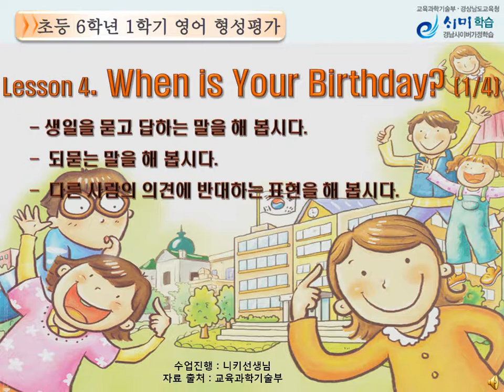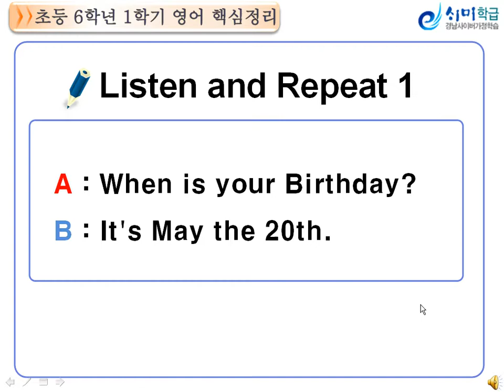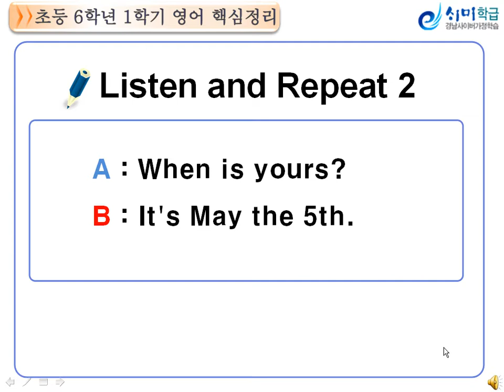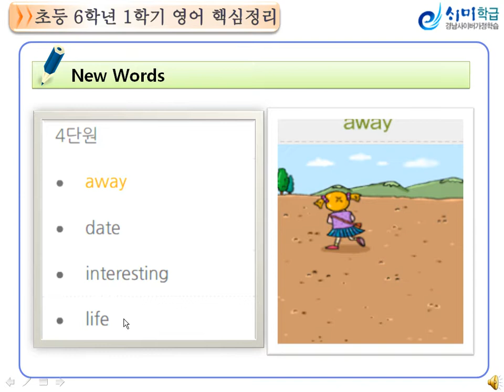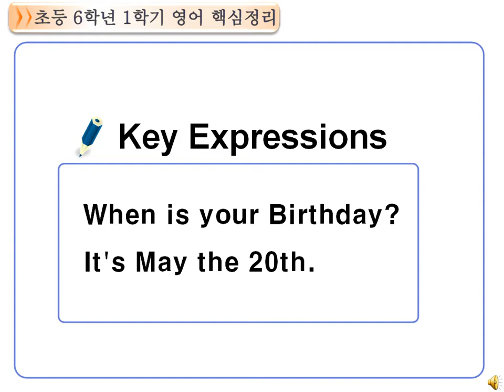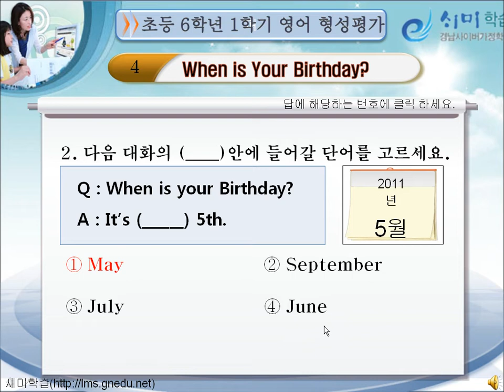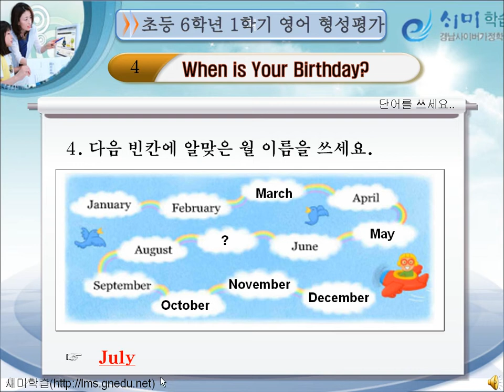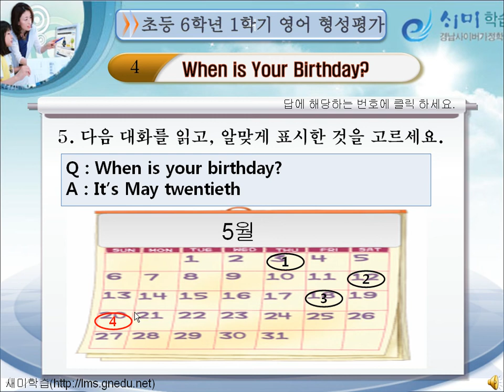6 1 4 1차시 완결판